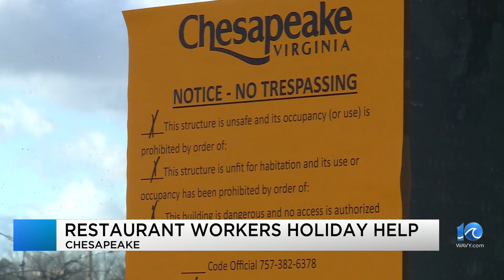Chesapeake restaurant still paying employees following fire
Weeks since a cigarette sparked a fire outside a Chesapeake bar, the restaurant remains closed until repairs can be made.